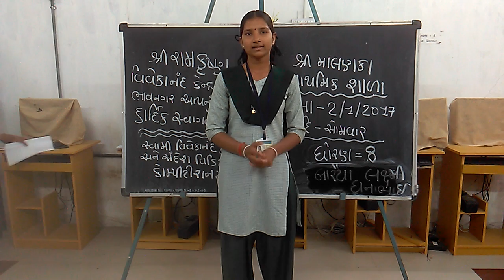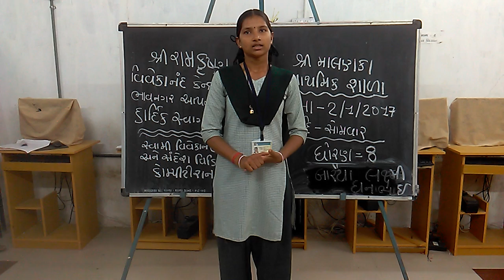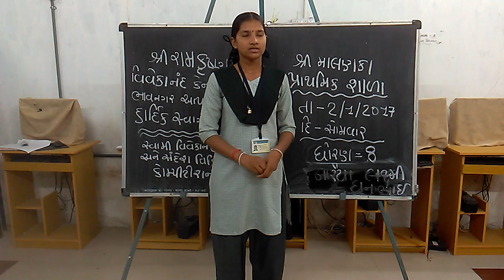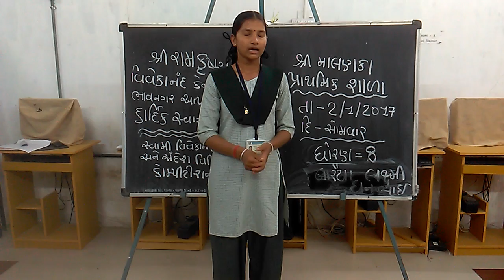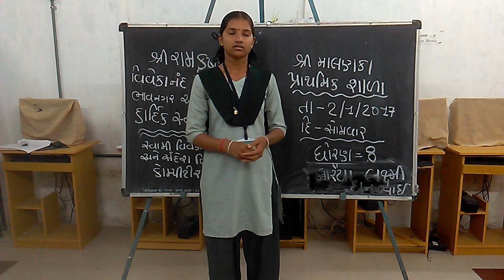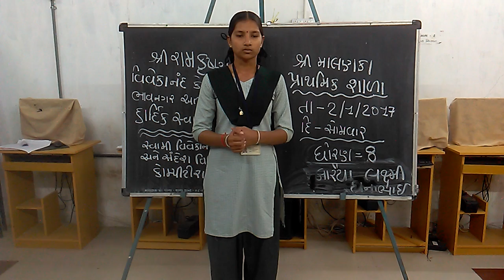SHREE-MALANKA-PRATHMIK-SHALA--BARAIYAA-LAXMI-GHANABHAI--STD-8--IN-GUJARATI-LANGUAGE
BARAIYAA LAXMI GHANABHAI FROM SHREE MALANKA PRATHMIK SHALA STUDYING IN STD 8.
TOOK PART UNDER SRI RAMAKRISHNA VIVEKANANDA KENDRA BHAVNAGAR VIDEO COMPETITION, YEAR 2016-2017.
VIDEO LANGUAGE IS GUJARATI.